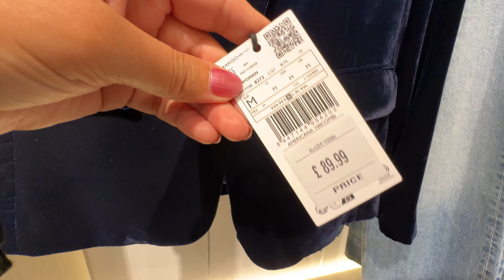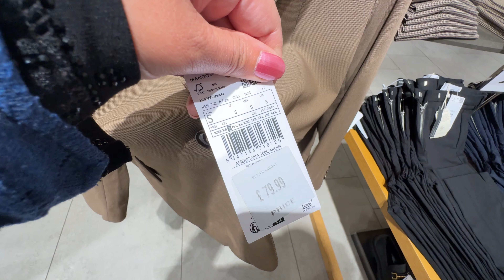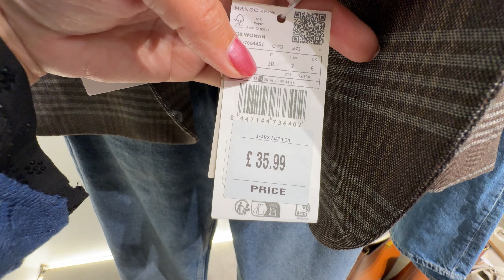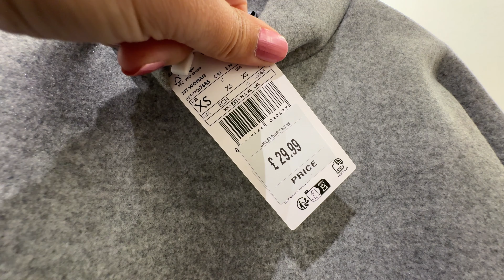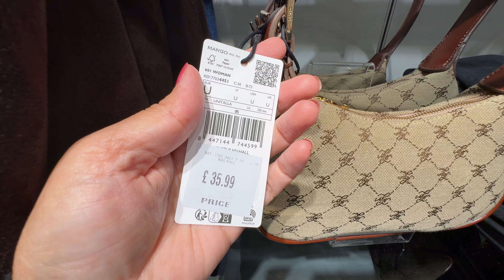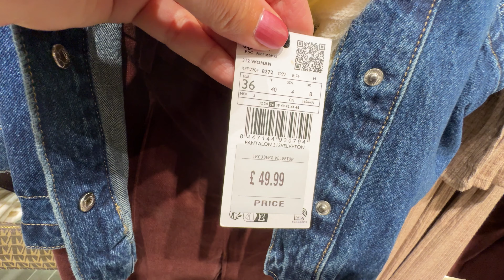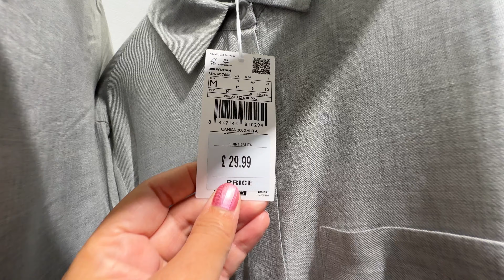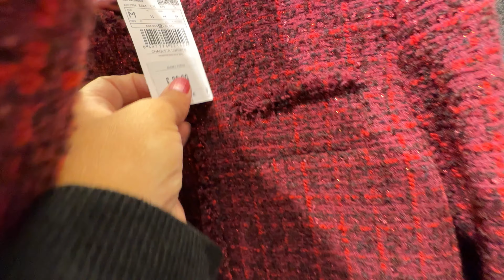💖MANGO NEW WOMEN’S💕WINTER COLLECTION OCTOBER 2024 / NEW IN MANGO HAUL 2024🍁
0:00 Walking Intro
3:35 MANGO Collection Haul
7:47 MANGO Haul Update
9:03 MANGO new in Update
14:10 MANGO Haul